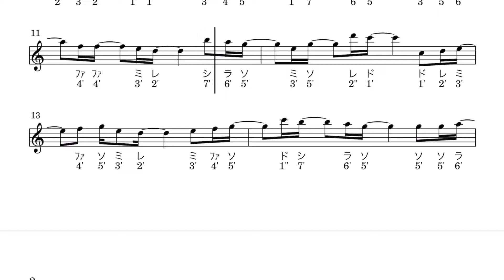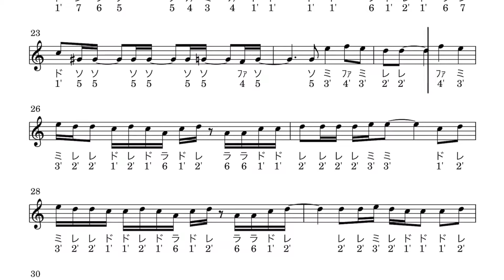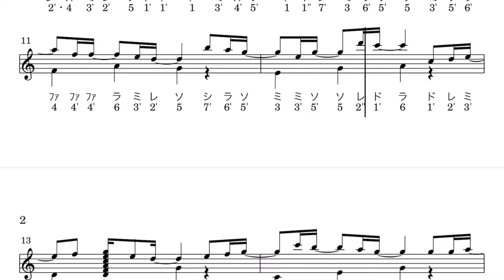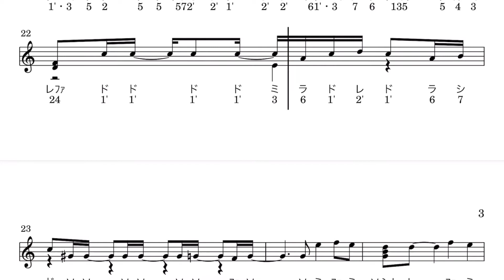【簡単楽譜】ナイモノネダリ/Hay! Say! JUMP【kalimba score tabs note】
Hay! Say! JUMPの《ナイモノネダリ》のカリンバ用楽譜です

ONETONEオクメ小鳥（bird）

GECKOマホガニー

8keyアクリルカリンバ